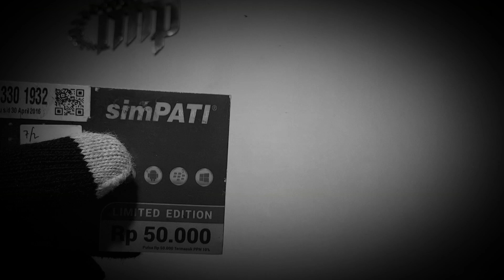Nomor Cantik Simpati 11digit ekor PSIS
Simcard Perdana Simpati 11digit PSIS